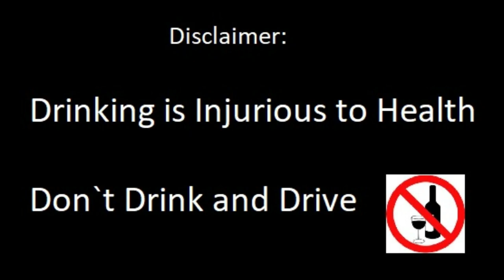Sula Satori Red Wine | Best Indian Red Wine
1. Open your account with Anand Rath Share & Stock Brokers Ltd. (RM Code: 603057)

2. Start investing in Mutual Fund with NJ Wealth.

3. Start trading in Cyrpto Currency with WazirX.

4. Send Whatsapp, Our team will assist to open account and start trading (Only Whatsapp)